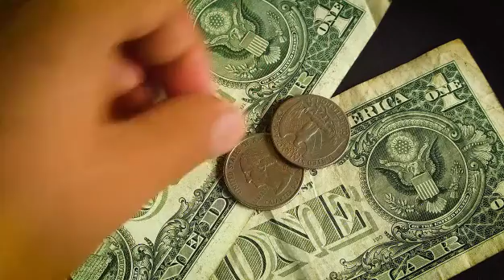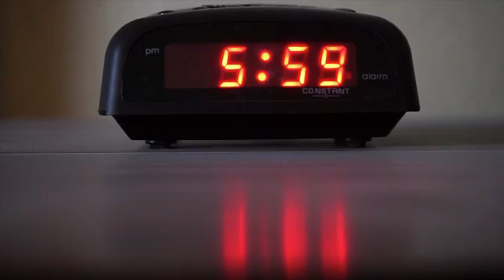Importance of Time in Our Life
Give Importance to Time, Change your self before time change you. its better for you your family and this Universe.